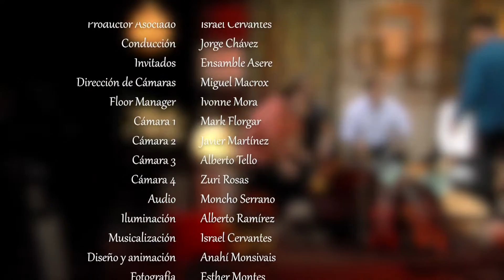Ensamble Asere se presenta en TrovArte